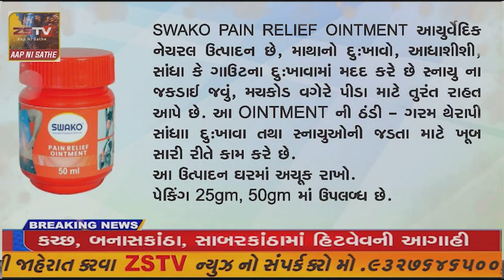ડેડીયાપાડાનો નવતર પ્રયોગયોજના હેઠળ નર્મદાના ગ્રામ્ય ખેડૂતોને સ્ટ્રોબેરીના પ્લાન્ટ્સ આપ્ય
ડેડીયાપાડાકૃષિ વિજ્ઞાન કેન્દ્ર ડેડીયાપાડાનો નવતર પ્રયોગ

યોજના હેઠળ નર્મદાના ગ્રામ્ય  ખેડૂતોને સ્ટ્રોબેરીના પ્લાન્ટ્સ આપ્યા.